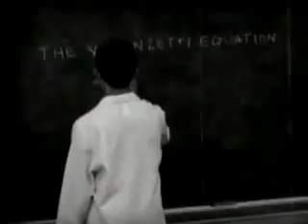Hanso Exposed 8/9 31 fragments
We're up to 31 out of 32 now. 1 more to find, people!